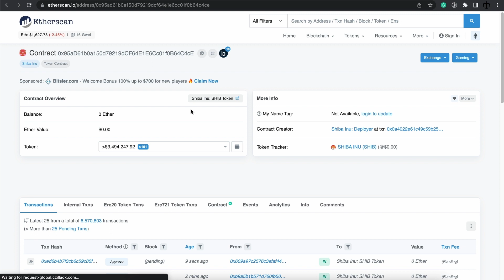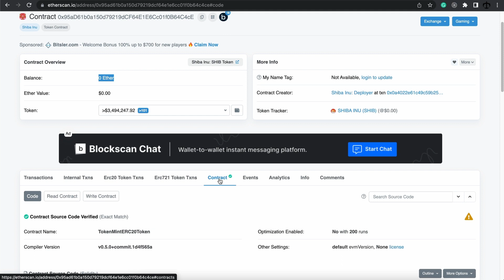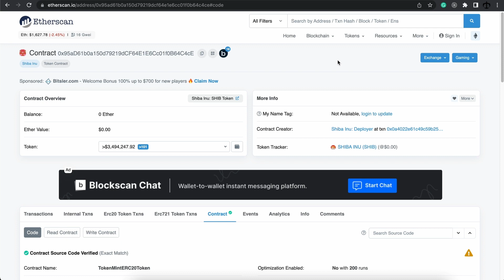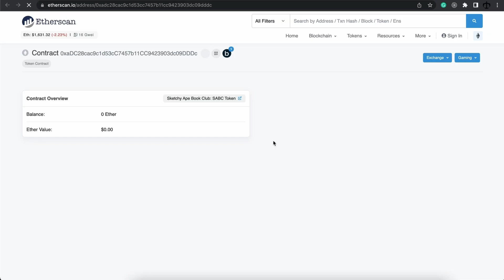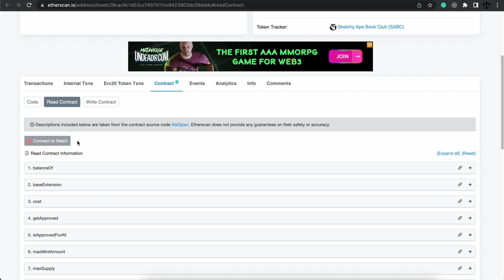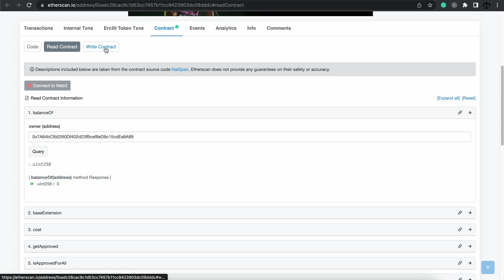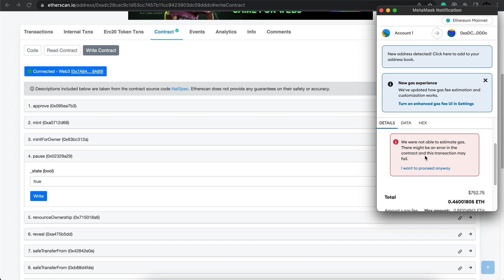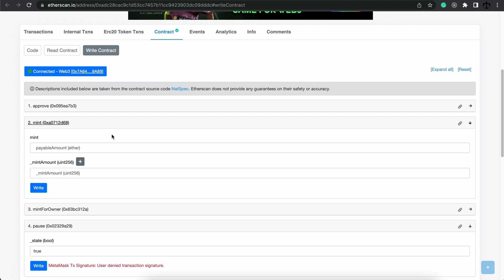Exploring smart contracts - EVM based Blockchain Development (Ethereum) 101 part 12